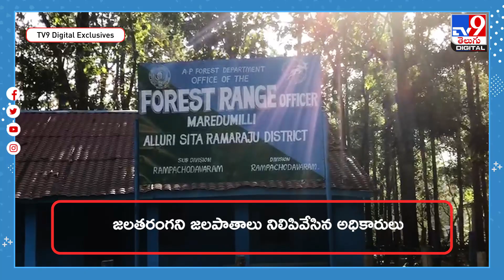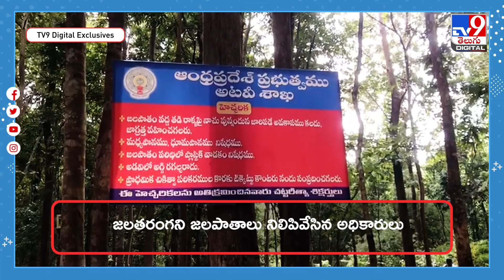రెండు జలపాతాలను నిలిపివేసిన అధికారులు| Waterfalls - TV9